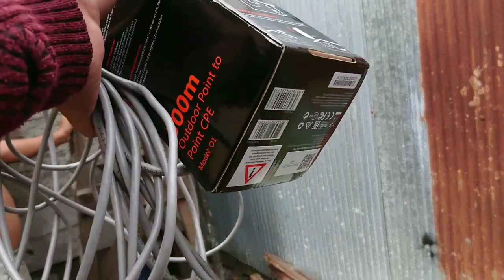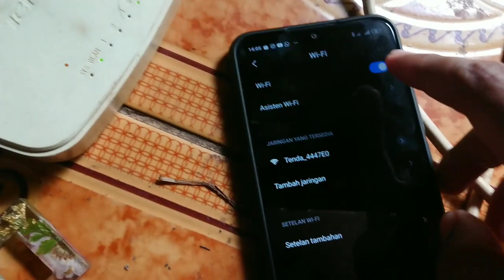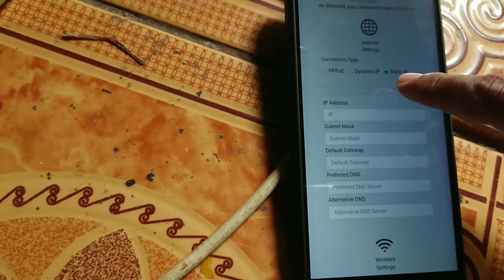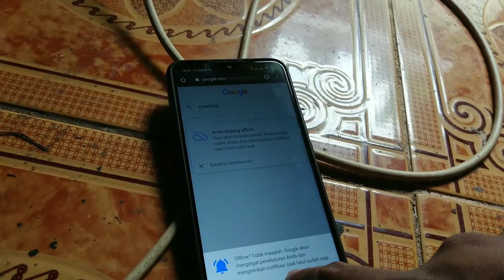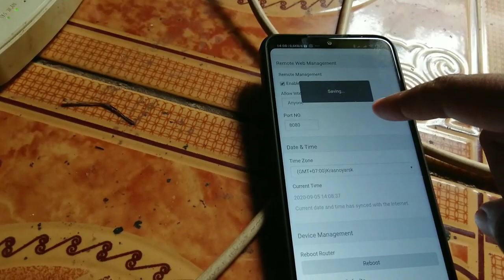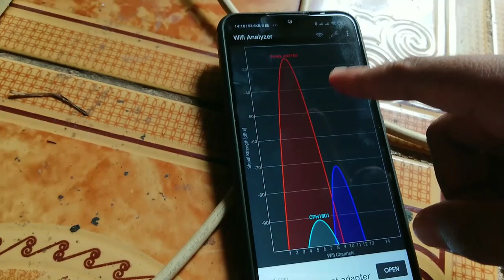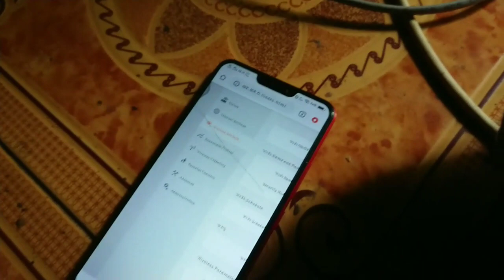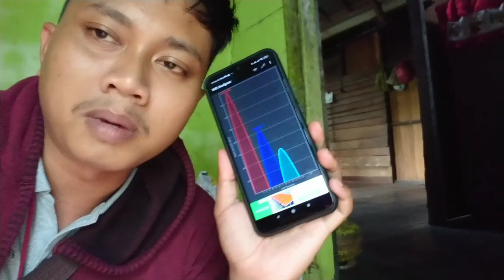UPGRADE WIFI CLIENT DENGAN TENDA O1 & N301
Upgrade lagi guuys.. Biar tambah lantjarr. 😄 😄
Jangan lupa guys.. follow ig kita bangsanditv